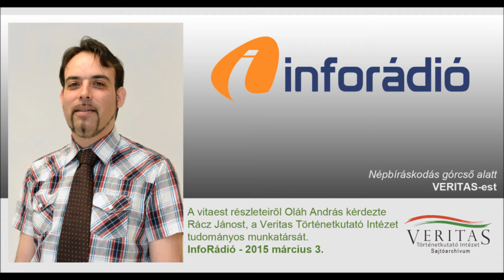A népbíróságok ítélkezési gyakorlatát vette górcső alá a VERITAS Történetkutató Intézet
Az InfoRádió 2015. március 3-án az óránkénti hírekben (összesen 3x)  adta le a továbbított hanganyagot, a lent olvasható felkonferálással. Kérlek ezt is archiváljátok.
"A II. világháborút követő népbíróskodási gyakorlat lesz a témája a Veritas Történetkutató Intézet ma /kedd/ esti Veritas-estjének a Budapesti Gazdasági Főiskola Lotz-termében. A vitaest részleteiről Oláh András kérdezte Rácz Jánost, a Veritas Történetkutató Intézet tudományos munkatársát."

forrás:
inforadio.hu